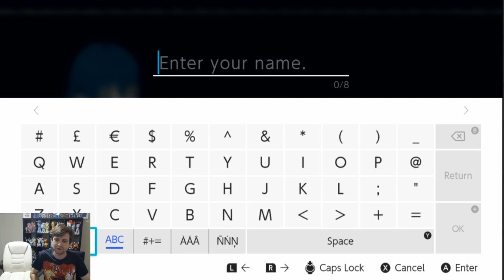Ignatz Victor solo run (Maddening, NG+) part 1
Am I crazy? Maybe. Not as crazy as I could be though because for this first ever (live) attempt at an FE3H solo, I'm using every resource available to me, minus the Chalice of Beginnings. So as requested by a fellow streamer and YouTuber, here is my go at taking Ignatz Victor of the Golden Deer all the way to the end with no assistance from his peers or teachers at all. Will he be a one man army, or will he flounder?